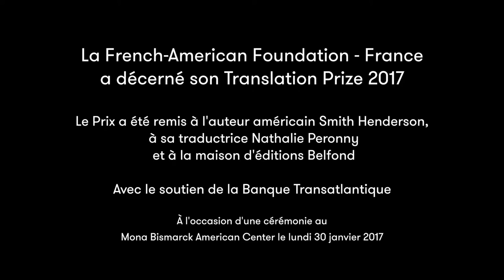Translation Prize 2017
La French-American Foundation France a décerné son Translation Prize 2017.
Le Prix a été remis à l'auteur américain Smith Henderson, à sa traductrice française Nathalie Perrony et à la maison d'éditions Belfond à l'occasion d'une cérémonie au Mona Bismarck American Center le lundi 30 janvier 2017. Avec le soutien de la Banque Transatlantique.